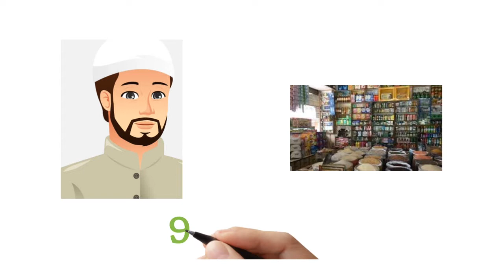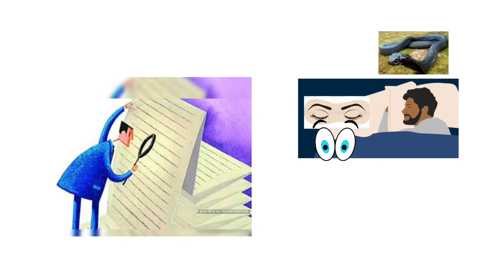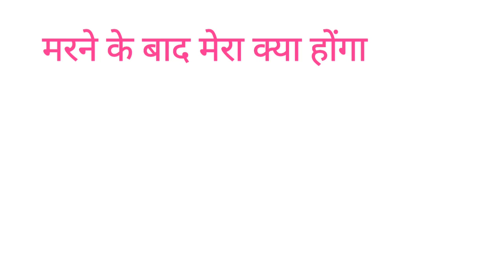ईमान की मिसाल।Iman ki misal।keemtibaate